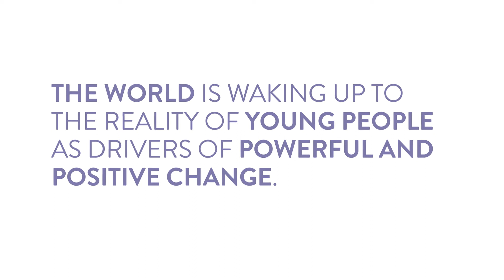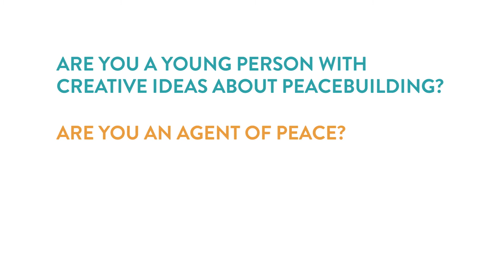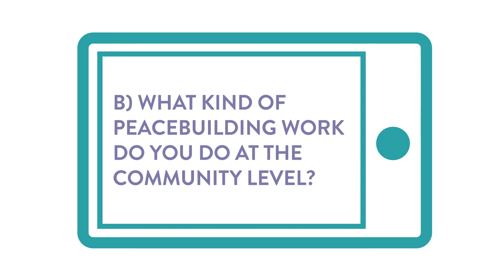International Youth Day Video Challenge 2017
We asked the WFUNA Youth Network to answer questions about youth building peace to celebrate International Youth Day. Here are some of the amazing things they said.